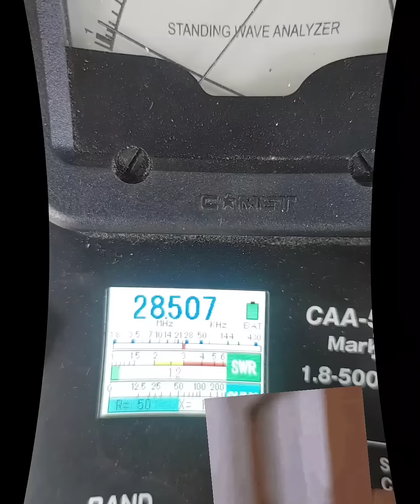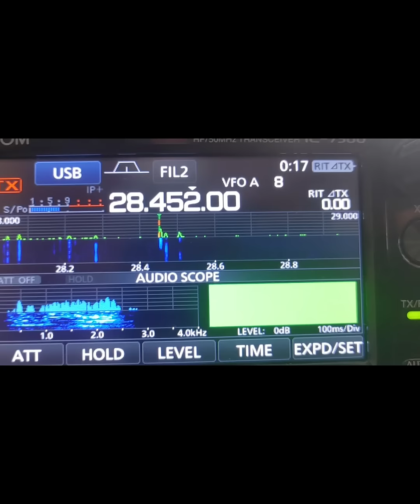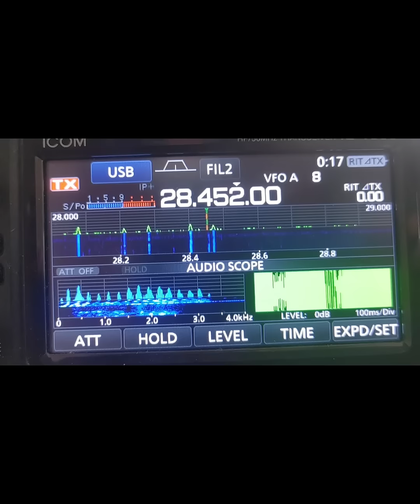Homemade Yagi Antenna for 10M, 15M and 20M band enjoy 73!!!